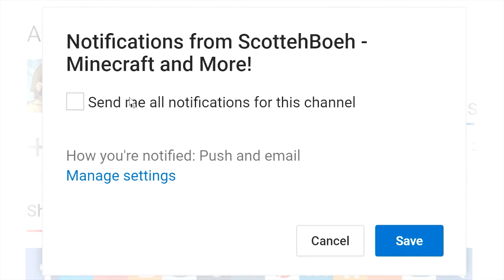Minecraft - THE GHOST FIELD - Zombie Apocalypse #23 - Decimation Mod